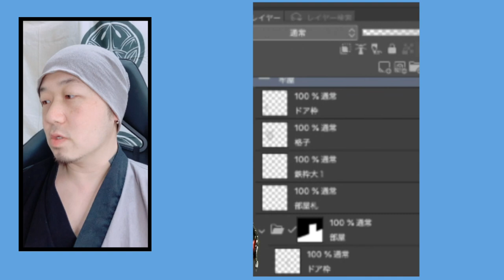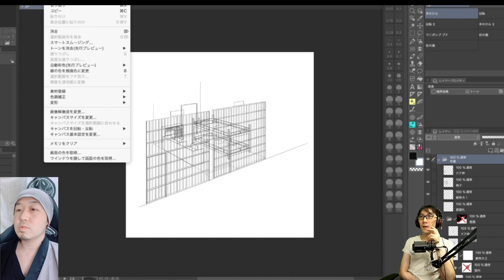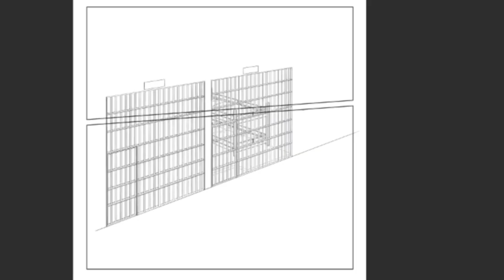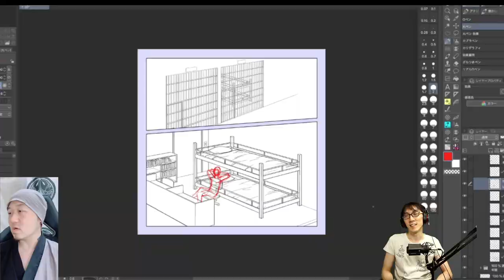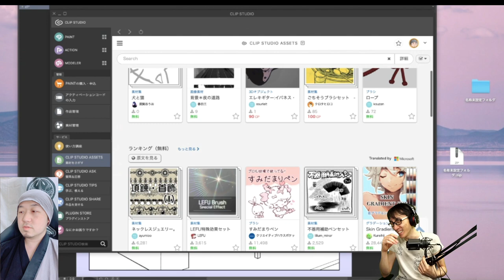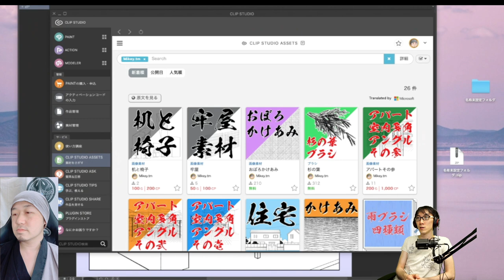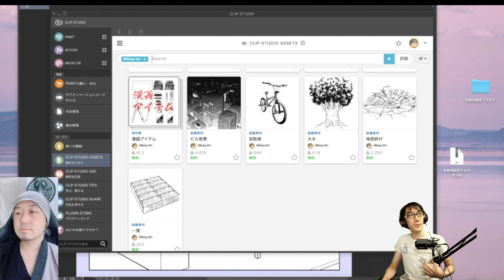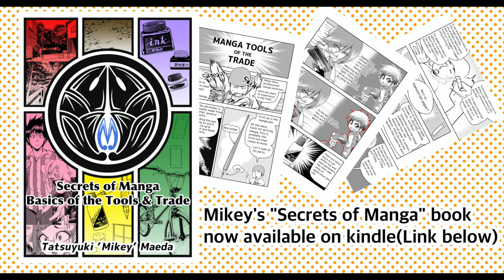Real Manga Backgrounds by a Real Manga Artist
Want to tell your amazing story but don't have the time to research what a room looks like on the inside? Experience how it feels to be a pro manga artist and leave the background art up to a manga assistant! Download materials like this fully layered customizable background by pro manga artist "Mikey" Tatsuyuki Maeda and start your manga today!

What kind of downloadable manga materials do you wish you could buy to make drawing comics faster?

★Mikey's drawing tutorial book!

漫画業界に約10年在籍。現在アメリカでTOKYOPOPより発売されている映画『美女と野獣』コミカライズ作品の制作にも携わる。今までにアシスタントを務めた作品は、世界的に有名な作品も含め15作品以上。専門学校での講師経験もあり、漫画の描き方や魅力について今後も世界に向けて発信予定

★Tablet used [WACOM Cintiq pro 16]
(AMAZON USA)➡️

(AMAZON USA)➡️

(AMAZON USA)➡️